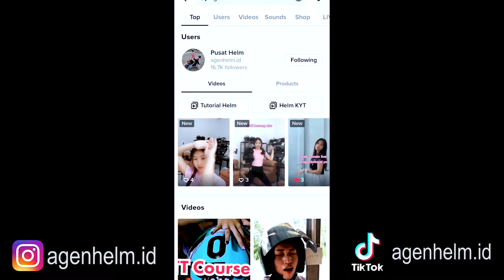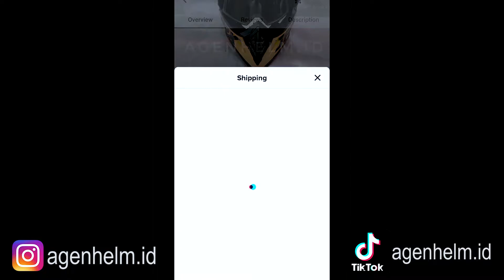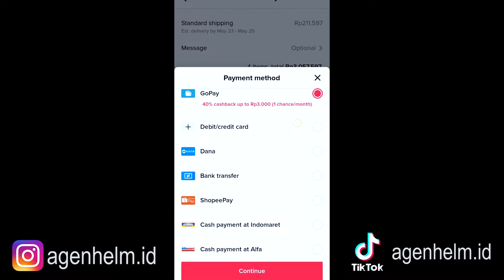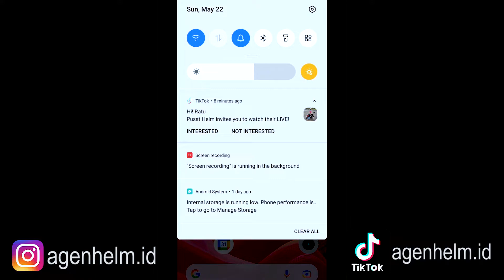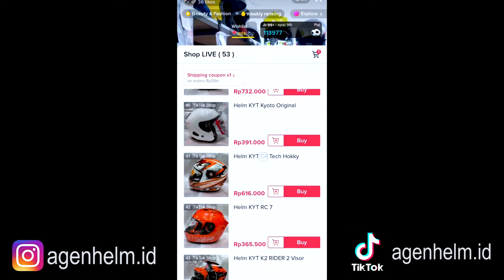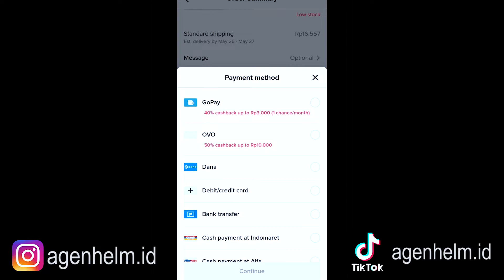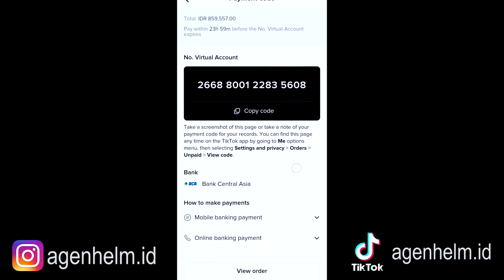Helm NHK GT Avenger 2 visor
a Project for AgenHelm.id
lebih lanjut tentang client kami AgenHelm.id cek di sini :

Hoy.TV menyediakan jasa pembuatan video, baik take & edit video maupun hanya edit saja.